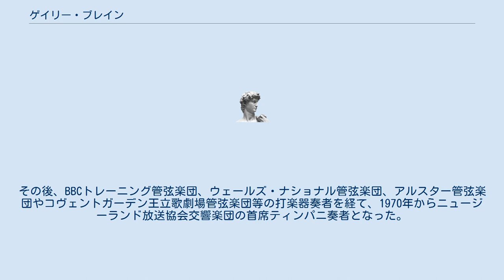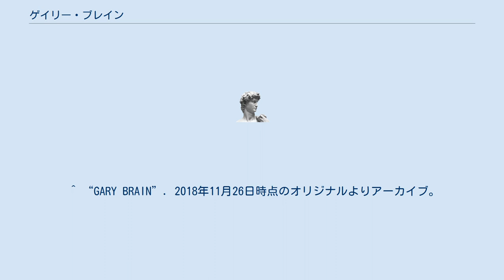ゲイリー・ブレイン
ゲイリー・クリフォード・デニス・ブレイン（Gary Clifford Dennis Brain, 1943年8月12日 - 2015年4月20日）は、ニュージーランドの指揮者。
 パーマストンノースの生まれ。
4歳からピアノ、10歳ごろからトランペットとホルン、13歳ごろからティンパニを習う。
またマナワツ・ユース管弦楽団に創立メンバーとして参加したり、ニュージーランド国立ユース管弦楽団に加わったりして音楽経験を積んだ。
18歳の時に奨学金を得てベルリンに留学し、ヴェルナー・テーリヒェンにティンパニ、ボリス・ブラッヒャーに音楽理論を学んだ。
またブラッヒャーの計らいにより、ヨーゼフ・カイルベルト、オイゲン・ヨッフムやラファエル・クーベリック等から指揮法を教わり、ロリン・マゼールのレッスンも受けた。
その後、BBCトレーニング管弦楽団、ウェールズ・ナショナル管弦楽団、アルスター管弦楽団やコヴェントガーデン王立歌劇場管弦楽団等の打楽器奏者を経て、1970年からニュージーランド放送協会交響楽団の首席ティンパニ奏者となった。
また、1970年にはインディアナ大学で音楽学の学士号、1990年には同大学で心理学の修士号をそれぞれ取得している。
1989年に飛行機内で頭上の荷物が落下して右手首を骨折したことで打楽器奏者として活動できなくなったため、1990年から指揮者として活動をはじめ、ヨーロッパ各地のオーケストラに客演を重ねた。
 パリにて死去。
 ^ Cardy, Tom (2015年5月21日). “Kiwi Gary Brain's change of fortune made him a world-class conductor”. stuff.co.nz. オリジナルの2018年11月26日時点におけるアーカイブ。
2018年11月26日閲覧。
 ^ Anderson, Martin (2015年4月27日). “GARY BRAIN REMEMBERED”. Toccata Classics. オリジナルの2018年11月26日時点におけるアーカイブ。
2018年11月26日閲覧。
 ^ “GARY BRAIN”. 2018年11月26日時点のオリジナルよりアーカイブ。
2018年11月26日閲覧。
 ^ ゲイリー・ブレイン - Discogs